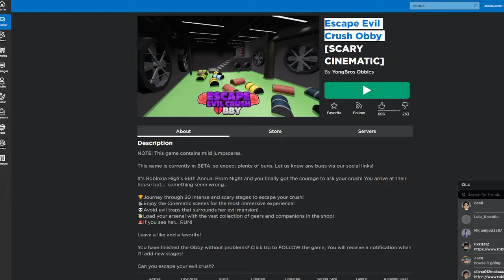Escape Evil Crush Obby ZOMBOY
Description
NOTE: This game contains mild jumpscares.

This game is currently in BETA, so expect plenty of bugs.

It's Robloxia High's 66th Annual Prom Night and you finally got the courage to ask your crush! You arrive at their house but...  something seem wrong...

🏆Journey through 20 intense and scary stages to escape your crush!
🎬Enjoy the Cinematic scenes for the most immersive experience!
💀Avoid evil traps that surrounds her evil mansion!
💸Load your arsenal with the vast collection of gears and companions in the shop!
🚨If you see her... RUN!

You have finished the Obby without problems? Click Up to FOLLOW the game, You will receive a notification when i'll add new stages!

Can you escape your evil crush?